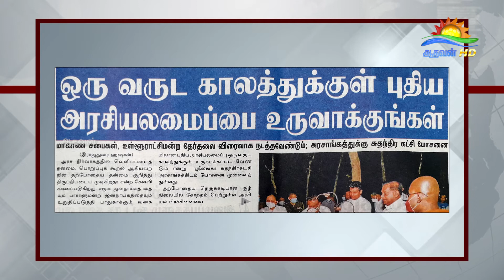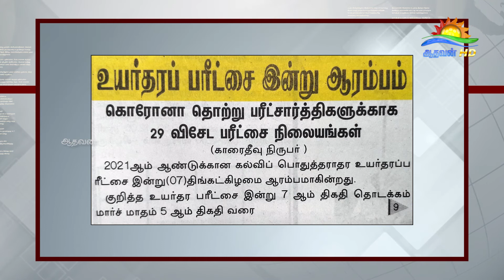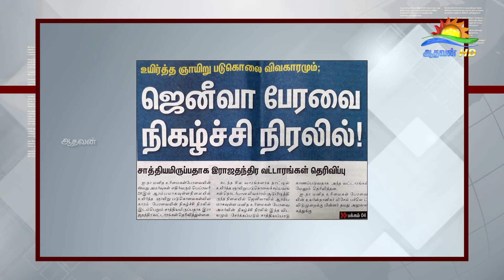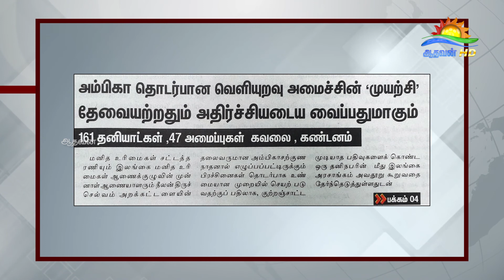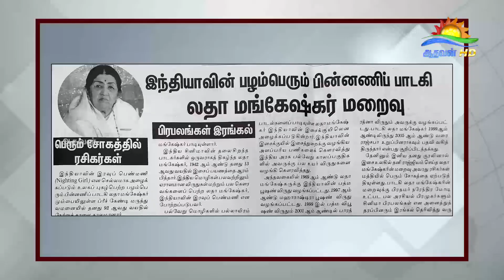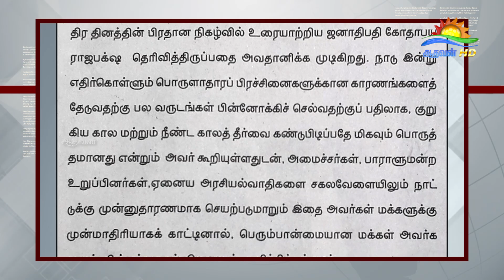பத்திரிகை கண்ணோட்டம் 07 02 2022